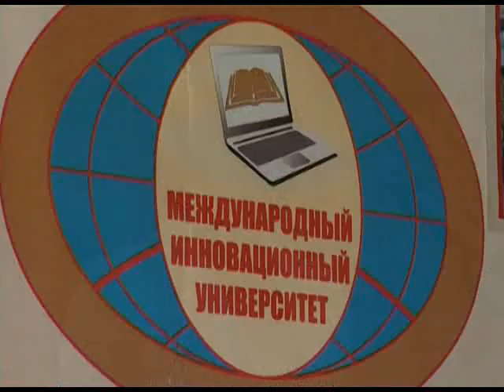День Знаний отметили в Академическом колледже. Новости 24 Сочи